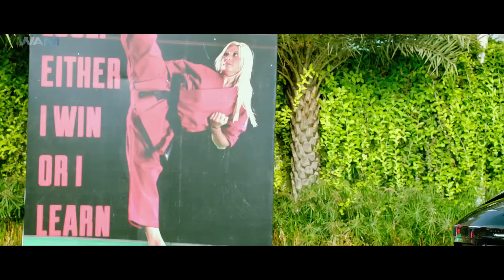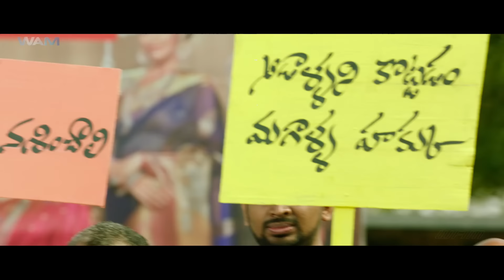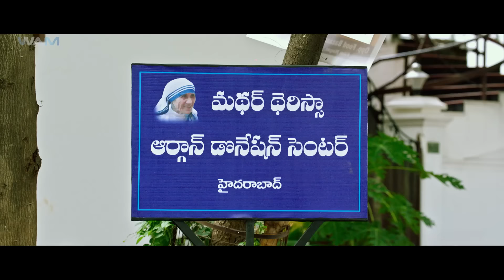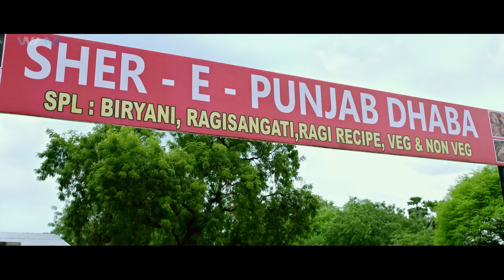NARTANSALA - New Released South Indian Movie In Hindi | Action Movie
Movie Name - Nartansala
Starring - Naga Shaurya, Kashmira,Yamini,Shivaji Raja & Others
Director - Srinivas Chakravarthi

Synopsis-
Radha Krishna, who runs a self-defence class for women, falls in love with a girl. When his father fixes his marriage with another girl, he comes up with a lie to escape from the situation.

महिलाओं के लिए सेल्फ डिफेंस क्लास चलाने वाले राधा कृष्ण को एक लड़की से प्यार हो जाता है। जब उसके पिता उसकी शादी दूसरी लड़की से तय कर देते हैं, तो वह स्थिति से बचने के लिए झूठ बोलता है।